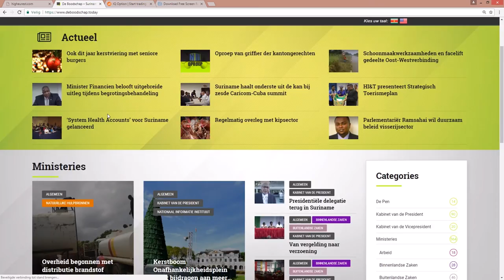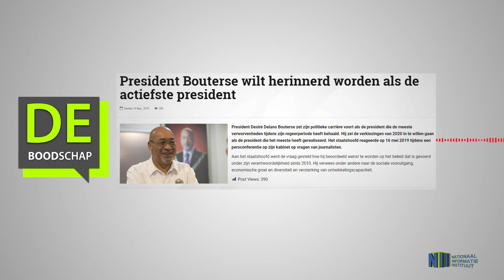President Bouterse wilt herinnerd worden als de actiefste president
Hier de link van het bericht: "President Bouterse wilt herinnerd worden als de actiefste president"